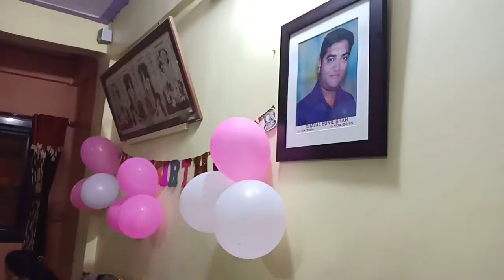Celebration of 26 January in my society/ /D'mart haul//my full day //sauterday vlog//birthday party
Chalo aaj aap k sath share karti hu birthday party n Mera full sauterday kaisa gya wo...aur chaliye mere sath D'mart

Society me 26 January ka celebration